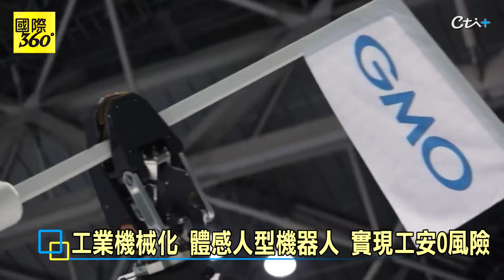JR西日本「人機一體」人形機器人誕生 降低工地風險 負重40kg 最高四層樓高空作業 【國際360】20240922@全球大視野Global_Vision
請鎖定《頭條開講》YouTube頻道/每週一至週五20:00-22:00